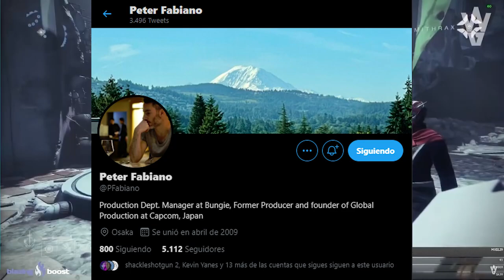POSEÍDOS EN LA TORRE! COMIENZA UNA NUEVA ERA! | Destiny 2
0:00 Introducción
1:09 La Torre ha sido atacada por Poseídos
1:50 Esto es solo el principio
2:27 Historia Visual
3:20 Algo grande va ha ocurrir...
4:20 Desarrollo de Personajes
5:00 Llevamos 7 años de Presentación
5:58 Ha comenzado una nueva era
6:40 Peter Fabiano de Resident Evil se une a Bungie
7:14 Es de esperar que no haga más que mejorar
8:09 Bungie esta trabajando a lo grande
9:55 Películas, series, etc... de Destiny 2
10:27 La Mejor Era de Destiny acaba de comenzar
11:15 Outro

💠¡Sígueme y participa en el sorteo de un DLC Beyond Light: Edición Digital Deluxe (Incluye 4 Temporadas) y 2 TUBBZ!😄
Requisitos:
2️⃣RT el Tweet Fijado del Sorteo

👌💯(*Extremadamente Raro*)💯👌

► ¡Sígueme!
• Accesorios Gaming 10% dto. Código wildgamer
► Fuentes de información mencionadas en el video:
(Ninguna)

► Comunidad de PS4: TheWildGamers
► Videos que pueden interesarte:
• EVENTO EL DÍA DE BUNGIE! DRAMA! MENSAJE SECRETO! ARMAS EN LLAMAS! NUEVO CONTENIDO y MÁS! | Destiny 2
• DLC REINA BRUJA! Fecha! Subclases! Pececito! Destinos! Incursión y TODO LO QUE SE SABE! | Destiny 2
• DESTINY 2 CAMBIARÁ CÓMO NUNCA! GRANDES BUFFS A ARMAS! MAYORES NERFS A HABILIDADES y MÁS! | Destiny 2

💠MI PC:
• CPU: AMD Ryzen 7 5800X 3.8 GHz 8-Core Processor
• GPU/ Gráfica: Gigabyte GeForce RTX 3060 12 GB
• PLACA BASE: Asus ROG STRIX B550-F GAMING (WI-FI) ATX AM4
• CPU Cooler: Corsair H100i RGB PLATINUM 75 CFM
• Memoria RAM: Corsair Vengeance RGB Pro 32 GB DDR4-3200 CL16
• ALMACENAMIENTO: Samsung 970 Evo Plus 1 TB M.2-2280 NVME
• TORRE: Corsair iCUE 465X RGB ATX
• FUENTE: Corsair 850 W